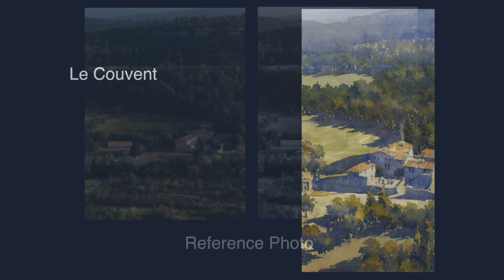Le Couvent de Venasque Watercolor Demonstration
A speeded-up video of a watercolor demonstration of a former convent in Provence by Michael Reardon